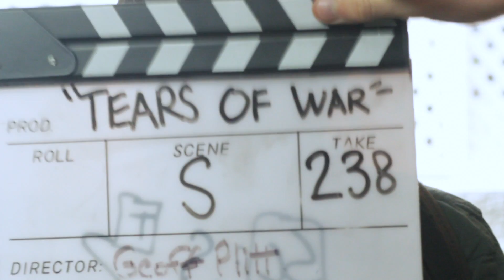Tears of War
Final shoot day on the movie "Tears of War".

Edited by - Geoff Plitt
Sound Recordist - T.J. Yoshizaki